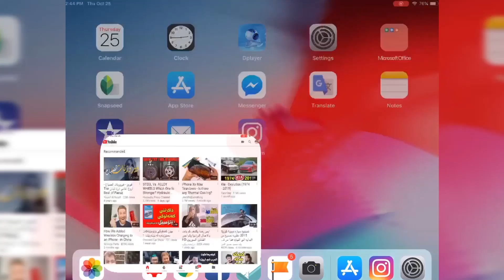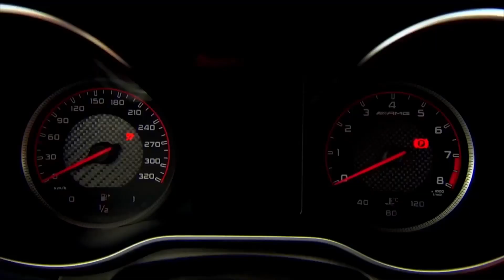لە ساڵيادا چيمان باس كرد ؟؟؟ 😬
كەناڵى ئۆتۆمبێل چييە؟

* کەناڵێکی تایبەتە بە بواری ئۆتۆمبێل، هەر جارە و باسی بابەتێک دەکەم، من وەکوو ئارەزوو مەندێک کارەکان دەکەم و بە هیچ شێوەیەک کاری فیتەریم نەکردووە، بەڵام زانستییانە بابەتەکان دەخوێنمەوە و کاری لەسەر دەکەم بۆ ئۆتۆمبێل خۆم و هاوڕێکانم ...

دانانى و بيرۆكەى ئەم كەناڵە:
ئەم كەناڵە لەسەر بنەماى يارمەتى دانانى ھاوڵاتى كوردا داندراوە لە بوارى ئۆتۆمبێلدا ...

هەر شێک کە تۆ لەم کەناڵ بینەریت بریتییە لە کاری حەز و ئارەزوو بۆیە گەر تۆش شتی باشت پێیە و وەکوو ئارەزوومەند ئەوە ڤیدیۆ بکە و بۆمانی ڕەوانە بکە تاوەکوو بڵاوی بکەینەوە ...